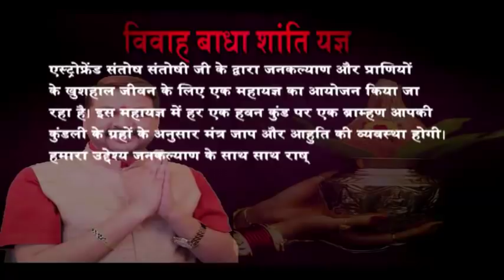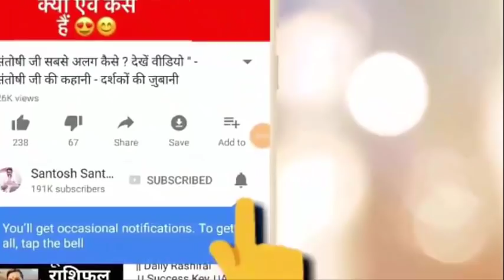Happy Birthday 🎂 | 10 October | the Complete year | education | Love Life | Job | Business